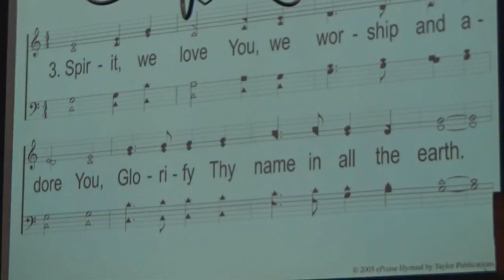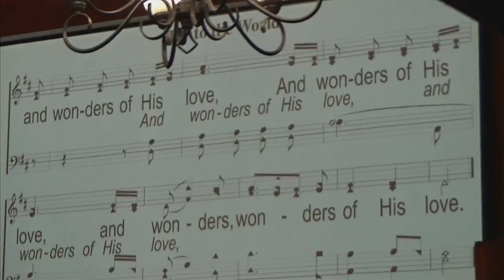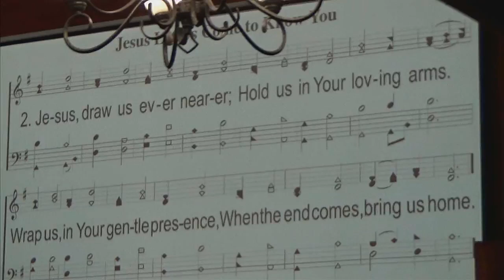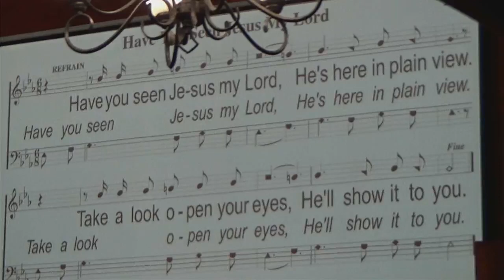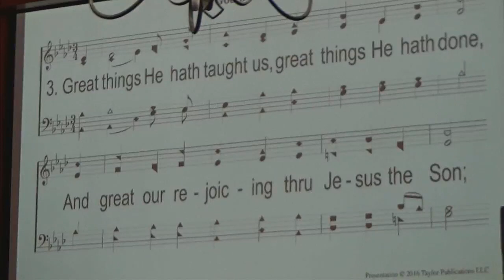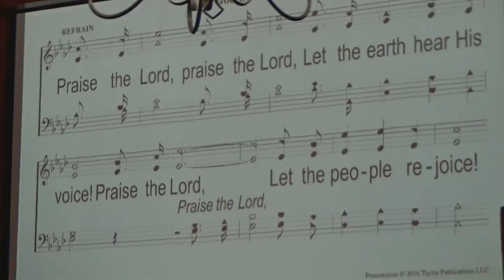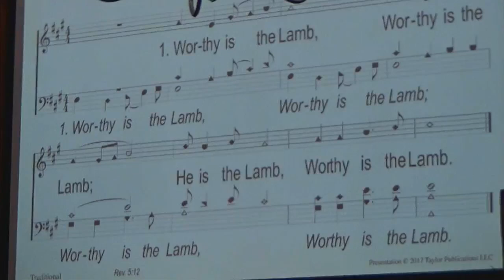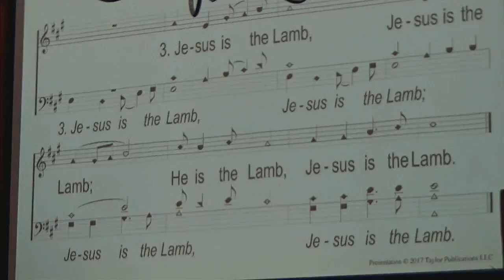03 05 2022 Sunday AM Worship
Sermon Topic: Signs of God's Glory